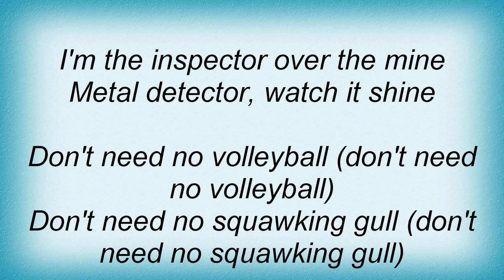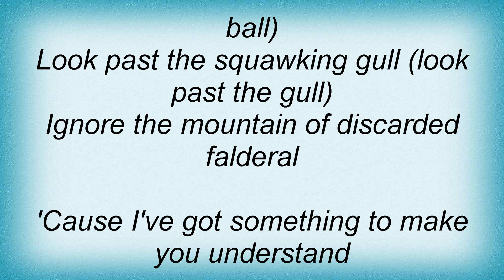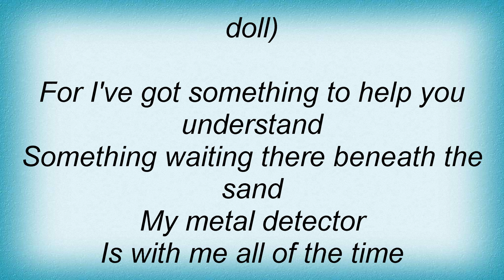They Might Be Giants - Metal Detector Lyrics